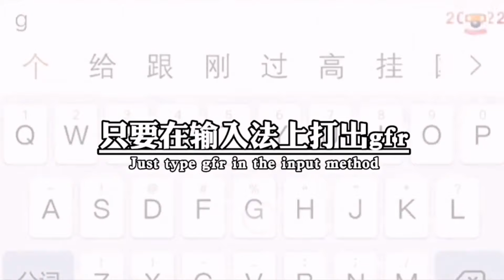防骗指南：吃鸡最强老年玩家，六旬大爷怒上战神！全网欢呼！ 【电脑人18号】